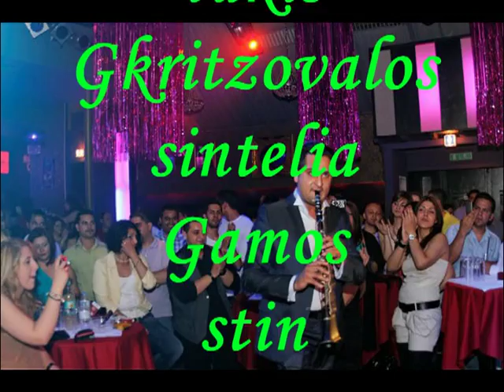makis.mpekos.takis.Gkritzovalos.sintelia.Gamos.stin.patra.2012.mpg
an to akousis 8a to ksanakousis polli trelo komati. nea hxografisi stin patra me ton maki mpeko kai ton taki Gkritzovalo se Gamo. ena apo ta kalitera komatia tou maki mpekos.  Gamos egine stis 27/5/2012